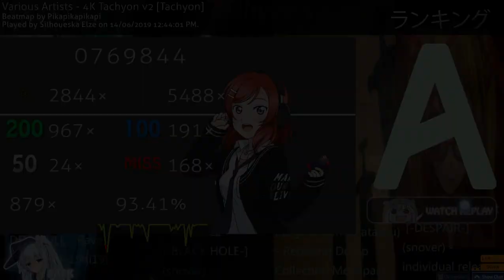TACHYON V2 93.41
ok what
was not expecting that